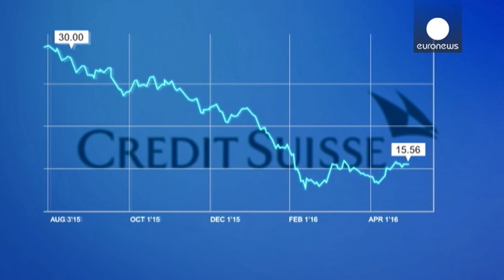Credit Suisse'in CEO'su Tidjane Thiam hissedarların gözünden düştü - economy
İsviçre'nin en büyük ikinci bankası Credit Suisse'in CEO'su Tidjane Thiam ve başkanı Urs Rohner, şirketin hisselerinin rekor düzeyde  değer kaybetmesi, tartışmalı yeniden yapılanma projesi ve yöneticilerine ikramiye ödeme kararları yüzünden bankanın hissedarlarının tepkisini çekti.

Bir hissedar danışma grubunun başkanı, grubun yıllık toplantısında, "Durum aşırı ciddi bir hale geldi. Mevcut liderliğe olan güven tükendi." ifadelerini kullandı.